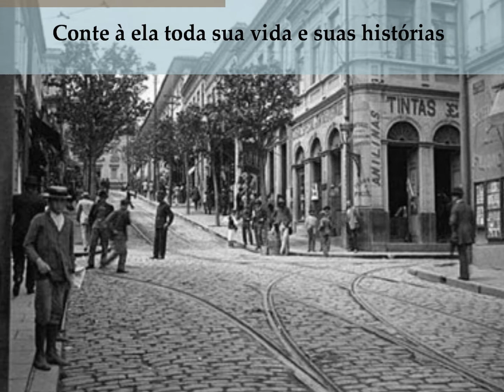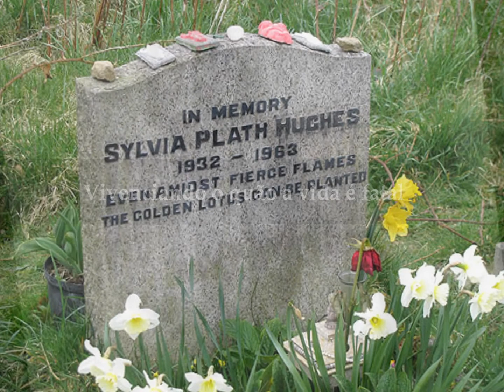"Para Sylvia" (André Anlub®)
Para Sylvia

Abra a porta e deixe a felicidade entrar
Conte a ela toda sua vida e suas histórias
Fale de suas amarguras e vitórias
Convide-a para um chá
Temos pão integral e frutas.

Que tal a deixarmos recitar um poema seu?
Fazer desse momento aquele que nunca se esqueça
Vamos Sylvia, então escolha você...
Assim, de repente, sumimos para além dessa redoma de vidro
Para longe de uma coação em sua cabeça.

Diga em voz alta, exponha o que lhe faz falta
Abram todos, todas as janelas
Se for repressão ou depressão...
Ainda não está fenecida.

Faça as pazes com a vida
Invente que escrever é sua mazela.

Coloque mais um prato na mesa
Mais lenha na lareira e ajeite a cama
A alegria quer ficar.

Sylvia, não se vá...
As letras já estão em prantos.

Todas as pessoas que foram seus sufrágios
Agora estão deitadas em posição fetal
Com olhos encharcados...

Olhando o além, com suas poesias em mãos
Vivenciando o quão a vida é fatal
Descobrindo que nem a morte é em vão.

André Anlub

Poeteideser® - Pena & Pincel®